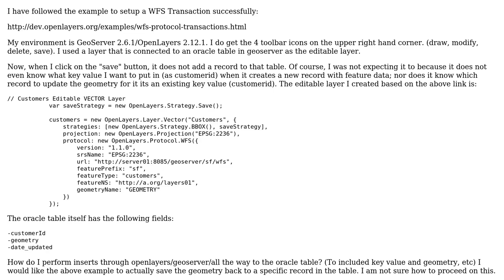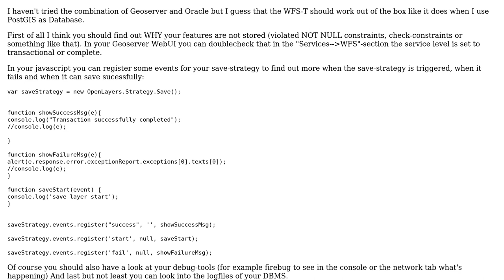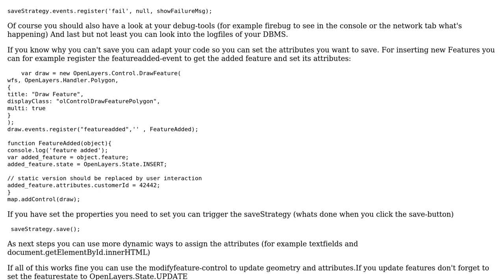GIS: Updating back to GeoServer/Oracle from OpenLayers?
With thanks & praise to God, and with thanks to the many people who have made this project possible! | Content (except music & images) licensed under CC BY-SA | Music | Images & others | With thanks to user Thomas B user Robert Smith user PolyGeo and the Stack Exchange Network Trademarks are property of their respective owners. You are responsible for your own actions.